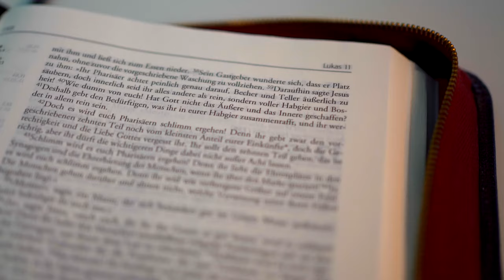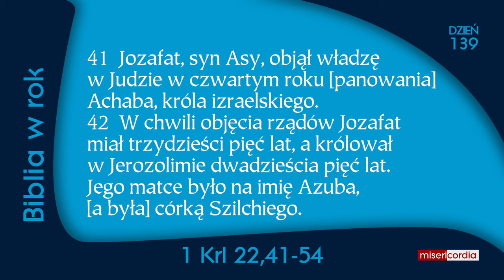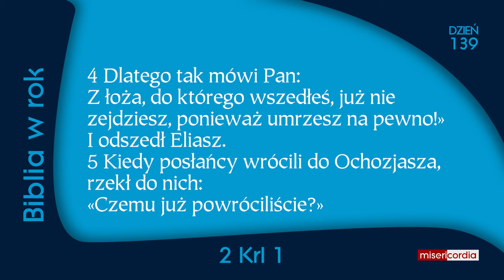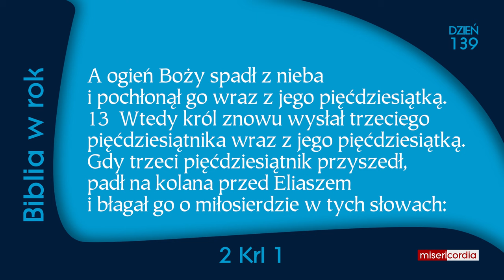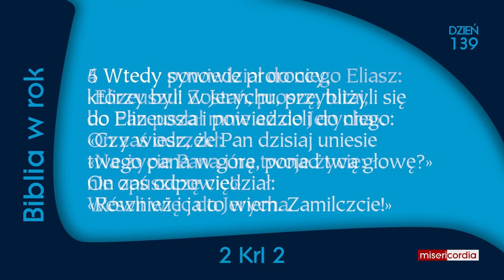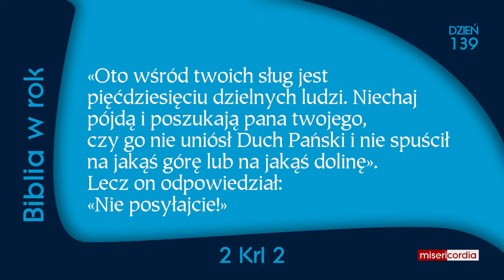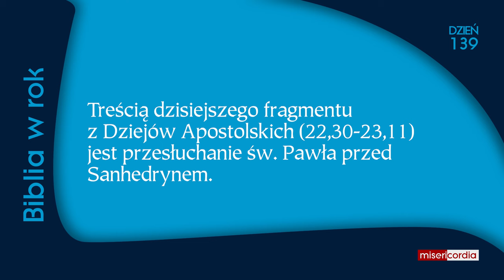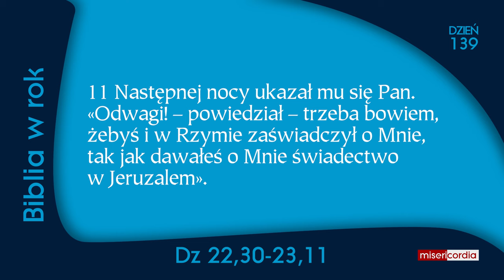Biblia w rok [139] | 18 maja | Ps 89,39-46; 1 Krl 22,41-2 Krl 2; Dz 22,30-23,11